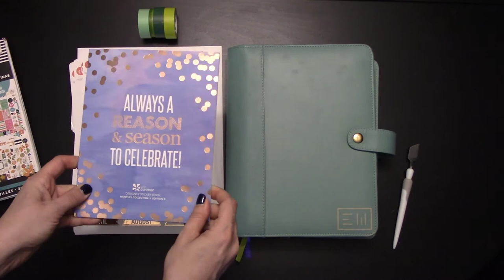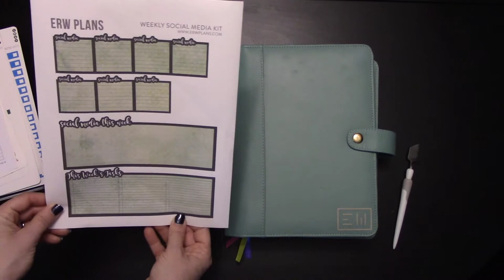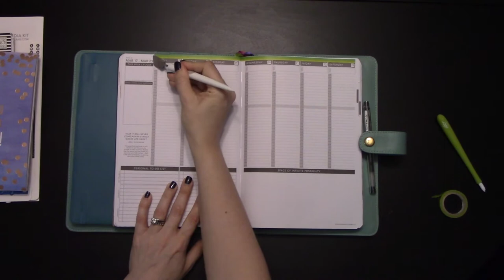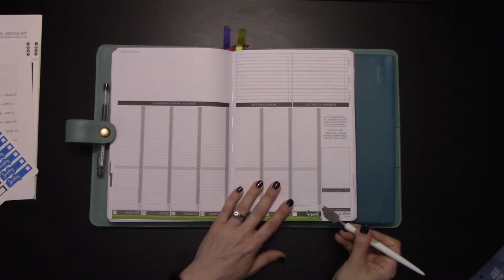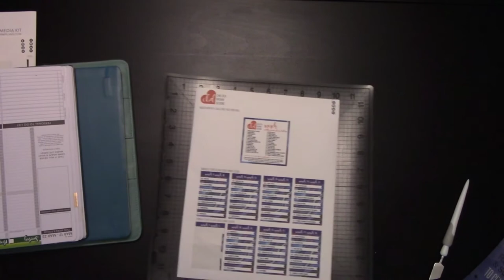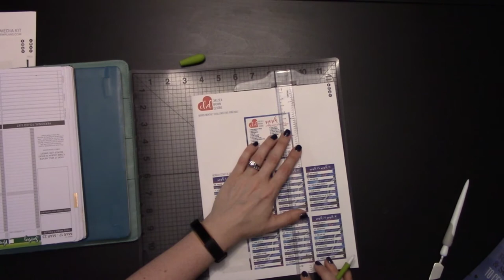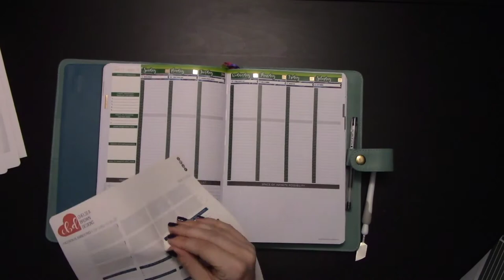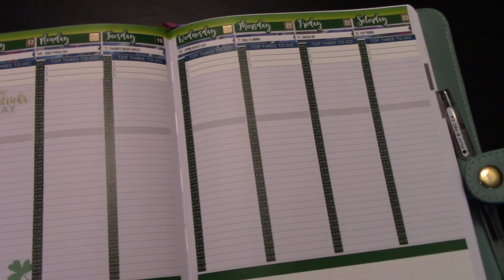Passion Planner Plan With Me: St Patricks Day Weekly Spread 2019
As a woman from a predominantly Irish family, St. Patrick's Day has always been a BFD (big f**king deal) in my home, and I decided my spread for this week would be no exception! Join me (and the wonky audio for this video) as we plan out the week of 17-23 March 2019 in my passion planner.

Stickers from Elizabeth Williamsberg Planner Concepts

Stickers from Chelsea Brown Designs

Cocoa Paper BOLD Planner Cover in Pale Jade

Erin Condren Designer Monthly Sticker Book Edition 3

SLICE Cutting Tool with Ceramic Blade

Silhouette Spatula Tool